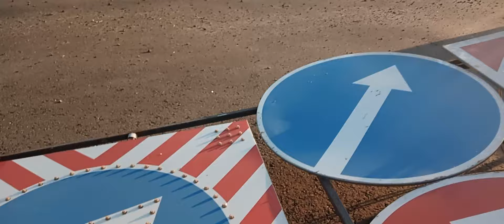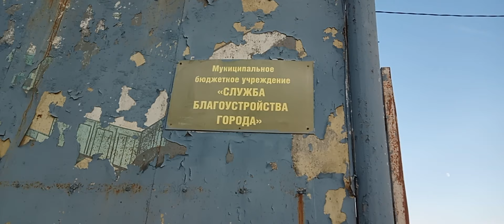Расширение проезжей части моста на 1 ж/у в заводском районе.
Всем кому понравилось видео, вы можете меня поддержать ₽ублём по номеру карты 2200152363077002

Наш Митрофанчик ищет себе подругу для дел 18+. Нам 2 года и у него ещё этого небыло. Звоните, пишите 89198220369 Игорь.

Доброго времи суток!!! Я занимаюсь страхованием вашего автомобиля по КАСКО или ОСАГО. Цена страховки зависит от автомобиля, стажа вождения, КБМ владельца автомобиля и вписанных в автомобиль количество водителей.
ЗВОНИТЕ И ПИШИТЕ В ЛИЧКУ Viber и WhatsApp. 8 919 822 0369 ИГОРЬ.